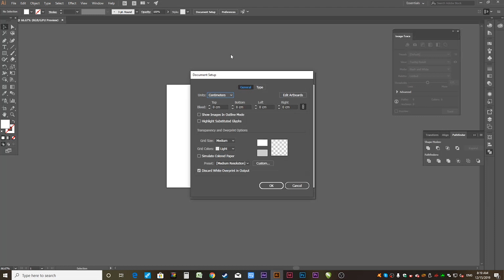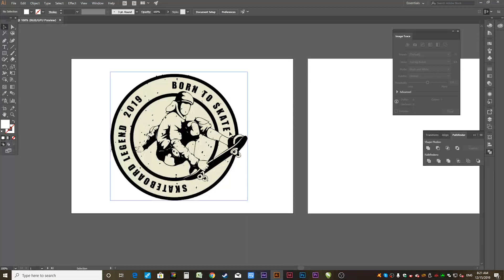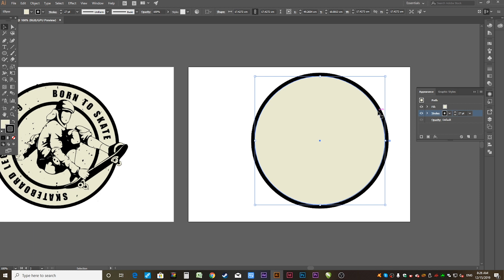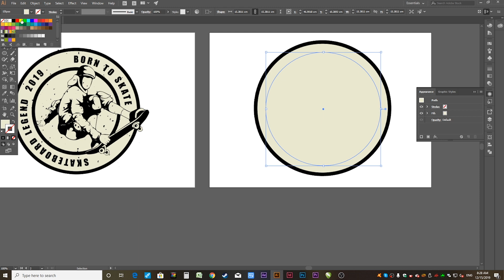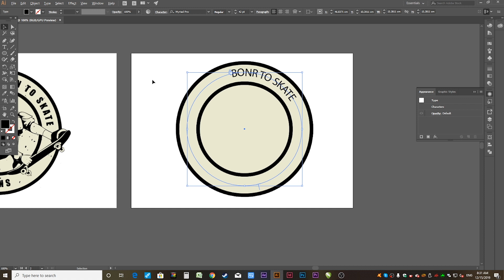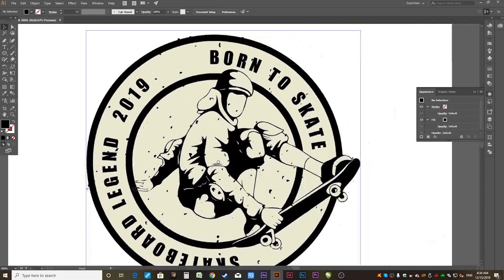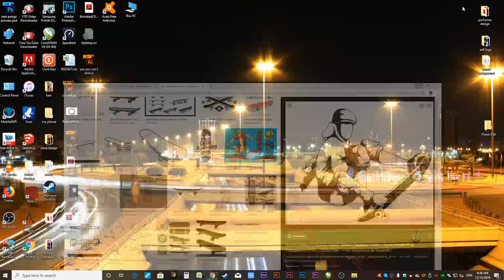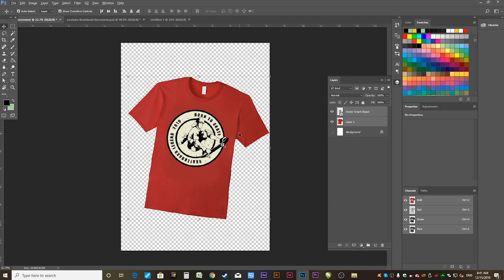TUTORIAL PANO GUMAWA NG T SHIRT PRINT